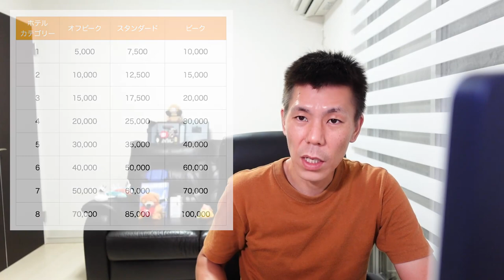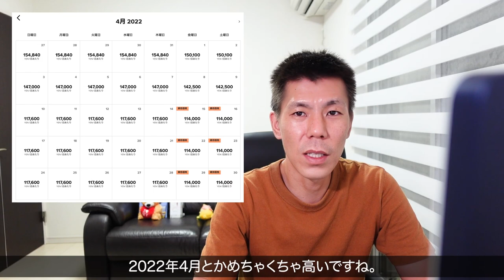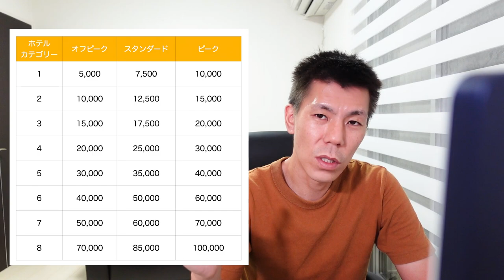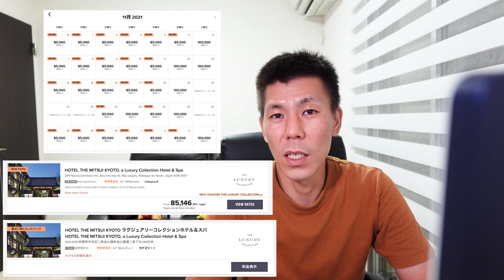速報!!ホテル・ザ・三井京都ラグジュアリーコレクションホテル!!カテゴリー8変更へ。SPGアメックス保有者は必見!!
京都にあるマリオットボンボイホテル加盟のHOTEL THE MITSUI KYOTOラグジュアリーコレクションホテルがサイレントカテゴリー変更実施されカテゴリー7から8へ変更が実施されてしました。

今後はSPGアメックスの更新特典は宿泊する事ができません。

10万円決済+3,000P
20万円決済+10,000P
40万円決済+27,000P
40万円決済分+4,000P

☑️使用機材